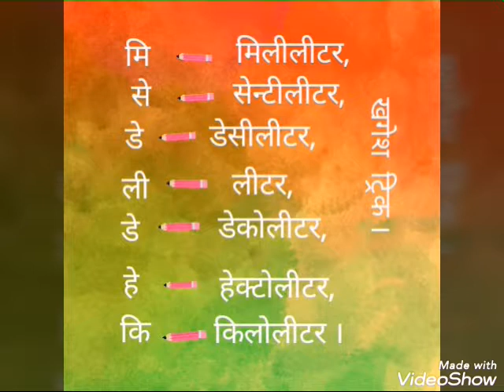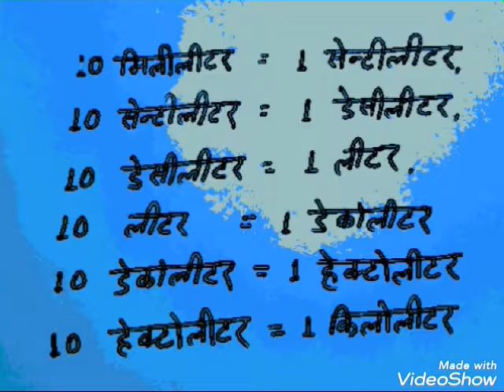द्रव्य का माप !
Khagesh.